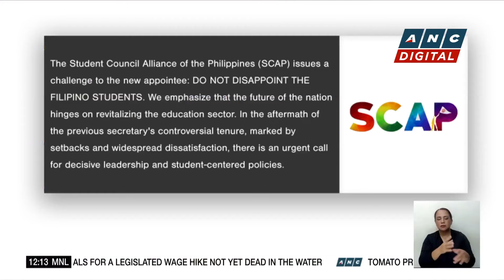SCAP to Angara: Fix mess left behind by VP Duterte, address education crisis | ANC